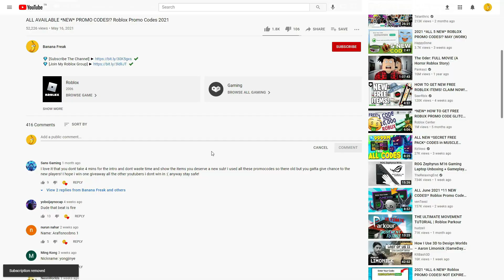ALL NEW ROBLOX [DRAGON + WANO] Fruit Battlegrounds SECRET *OP* CODES! | ROBLOX 2023 CODES